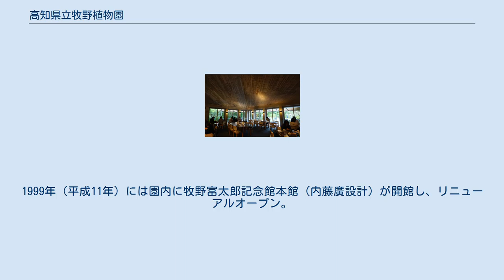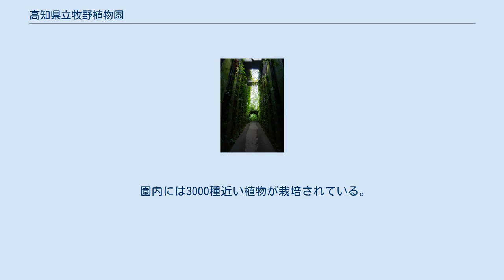高知県立牧野植物園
牧野富太郎記念館展示館 高知県立牧野植物園 （こうちけんりつまきのしょくぶつえん）は、高知県高知市五台山4200-6にある植物園。
高知県出身の植物学者牧野富太郎の業績を記念して開設された。
 1958年（昭和33年）に牧野富太郎の業績を記念する建物として、五台山に「県営牧野植物園」として開園する。
1999年（平成11年）には園内に牧野富太郎記念館本館（内藤廣設計）が開館し、リニューアルオープン。
2008年（平成20年）4月には南園に「50周年記念庭園」が誕生した。
2010年（平成22年）4月24日には新温室がオープンした。
 「牧野富太郎博士の偉業を顕彰し、植物研究を通じて、教育文化の向上及び産業振興に寄与するとともに、土佐寒蘭の保護及び知識の普及を図り、県民に対し、憩いの場を提供する」ことを設置目的としている。
 園内には3000種近い植物が栽培されている。
 栽培する多種の植物から抽出した成分を創薬に活用するための連携協力協定を名古屋市立大学と2021年に結んだ。
 ^ 高知県立牧野植物園の設置及び管理に関する条例 ^ 指定管理者の指定状況 ^ a b 「牧野植物園と名古屋市立大、創薬研究で連携」日本経済新聞ニュースサイト（2021年3月22日）2021年4月10日閲覧 ^ a b c 竹内誠監修『知識ゼロからの博物館入門』（幻冬舎、2010年）132ページ ^ 『高知県立牧野植物園年報』